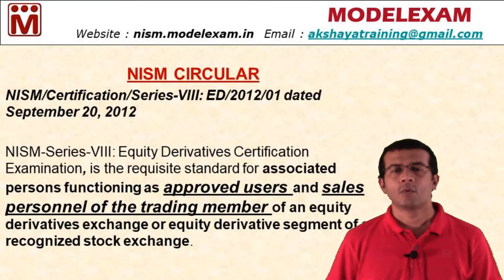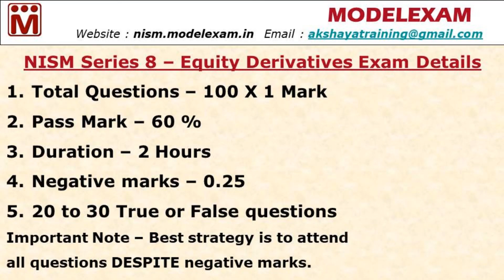Equity Derivatives Exam பற்றிய விவரங்கள் | NISM Exam Details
ஈக்விட்டி டெரிவேட்டிவ்ஸ் தேர்வு பற்றிய விவரங்கள் | Equity Derivatives Exam Details